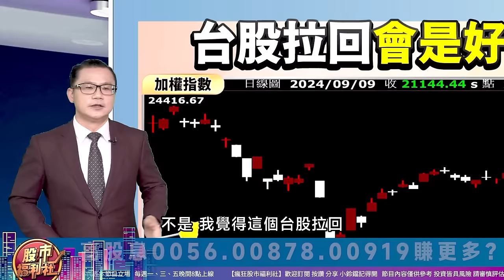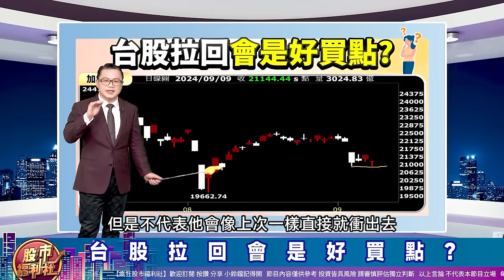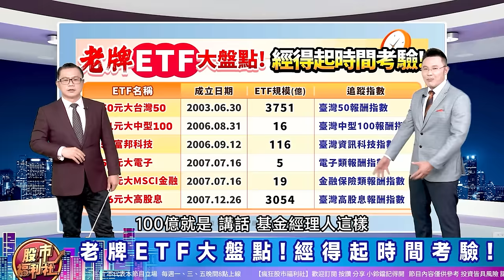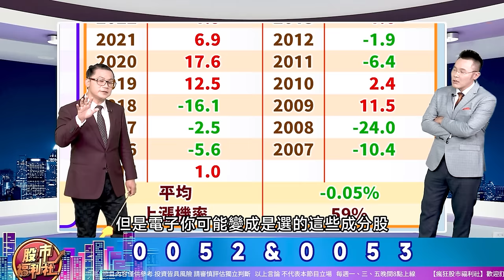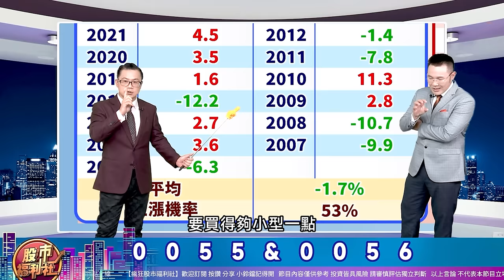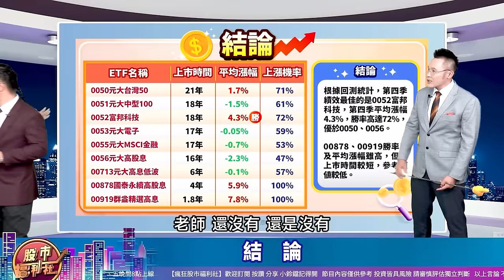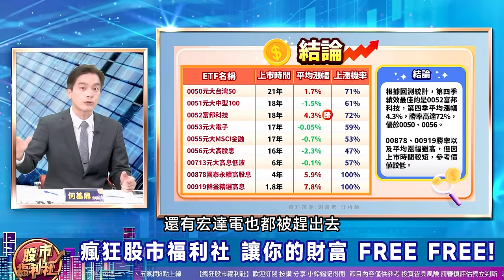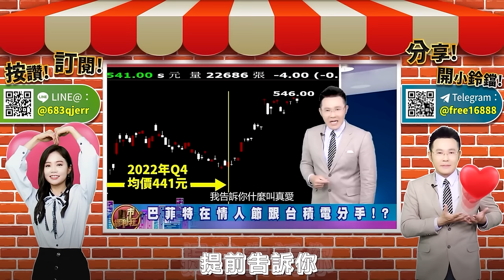台股拉回千點要不要買!第四季0050比較賺?高股息0056.00878.00919賺更多?║謝晨彥、何基鼎、陳冠廷║2024.9.10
▻來賓◅

節目內容：
★ 福利社A好康！
☆ 台股拉回會是好買點?
☆ 台股多空大辯論!
☆ 福利社幫你回測!哪些ETF第四季最會漲?
☆ 老牌ETF大盤點! 經得起時間考驗!
☆ 0050&0051
☆ 0052&0053
☆ 0055&0056
☆ 同場加映!00713、00878、00919
☆ 結論
★瘋狂股市福利社☆Facebook★
★瘋狂股市福利社☆TELEGRAM★